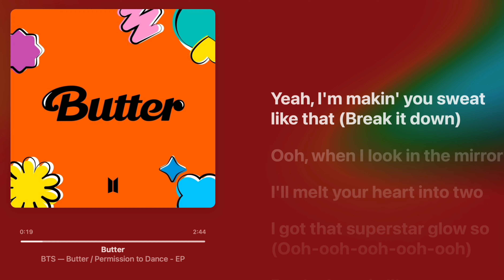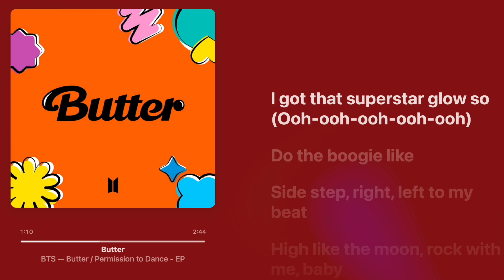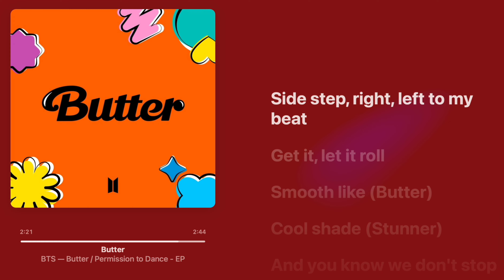BTS - Butter [English version] Lyrics + Lossless